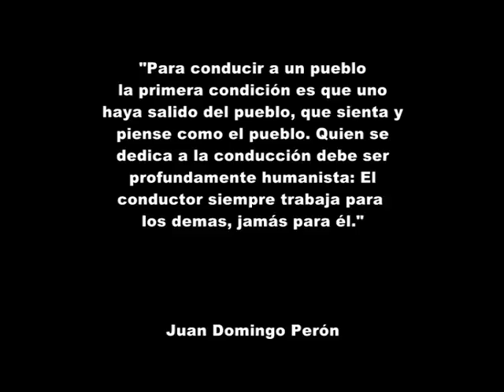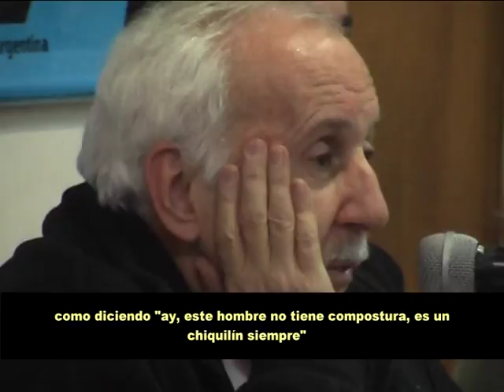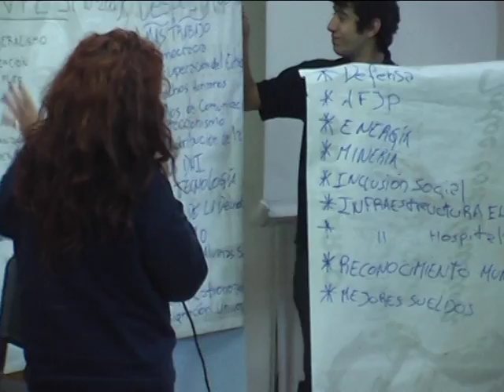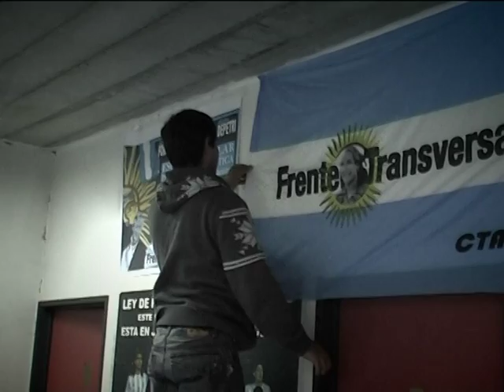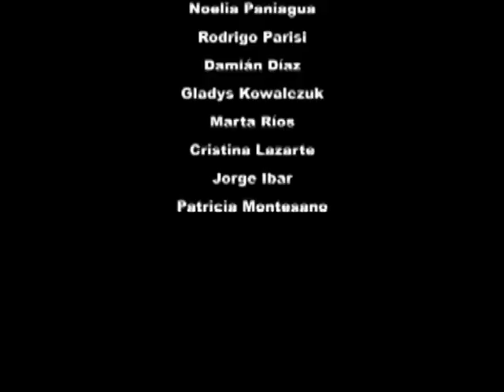Archivo: Formación Política con Galasso, Depetri, Ricardo Foster y otros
APCS. Archivo: Formación Política con Galasso, Depetri, Ricardo Foster y otros
Charla de formación política en la Sede Nacional del Frente Transversal en Pueyrredon 19 (CABA)
Hablan en el video:
Norberto Galasso
Ricardo Foster
Edgardo Depetri
Cristina Fernández de Kirchner
Marcelo Kowalczuk
Ines Perez
Juan Pablo O´Dezaille